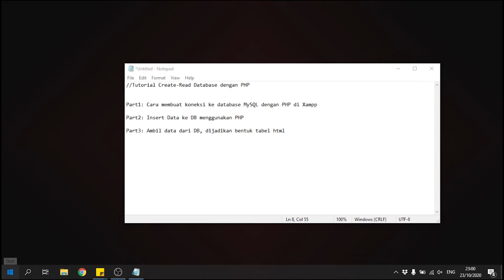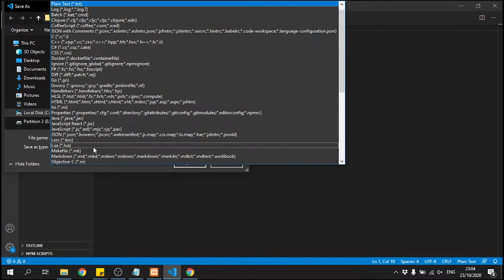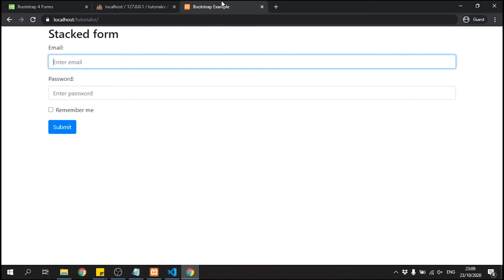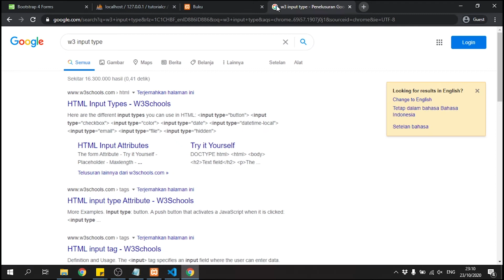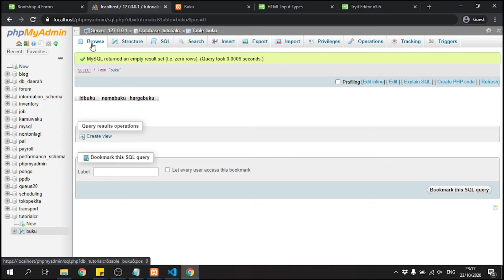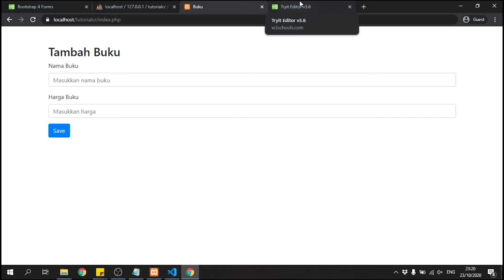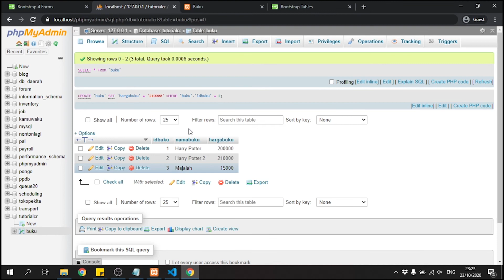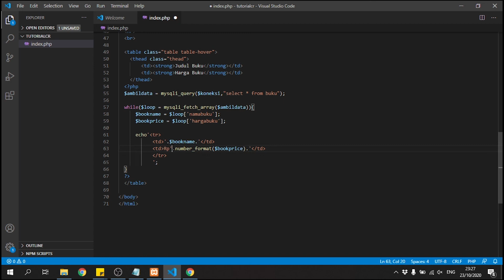[TUTORIAL DASAR PHP] Cara Insert dan Read data dari Database MYSQL ke HTML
Hi teman-teman,

Di video ini saya berbagi tutorial basic mengenai CR / create - read Database MYSQL dengan PHP untuk teman-teman yang sedang belajar PHP

Tools yang saya gunakan di video:
- Xampp sebagai virtual server dan MySQL DB host
- Visual Studio Code (text editor-- buat ngoding)

Materi yang kita pelajari:
- Membuat database baru dan table nya tanpa query
- Membuat koneksi antara PHP dengan MySQL
- Insert data ke MySQL dengan PHP
- Menampilkan data dari MySQL ke table HTML dengan PHP

Untuk pertanyaan silakan tanyakan di kolom komentar di bawah, dan juga saran untuk video selanjutnya..

Cheers!